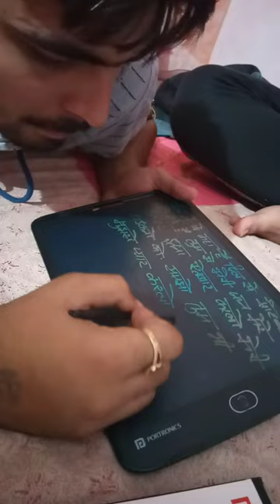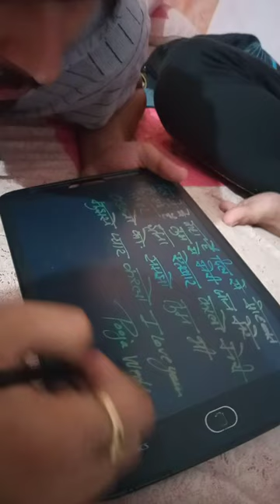Kya Bhai Kuch Bhi ||Bhai Ka Alag Hi Swag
Bhai ke karname msti me .baccho wali pad pr gaane hi likhne lga Orr vo v bcho ki trah ek ek sabdd bol ke